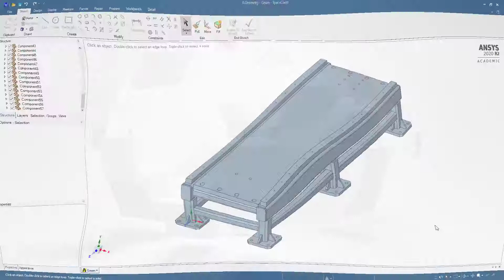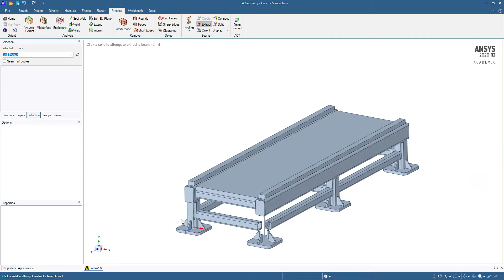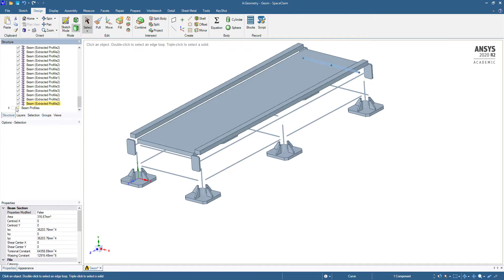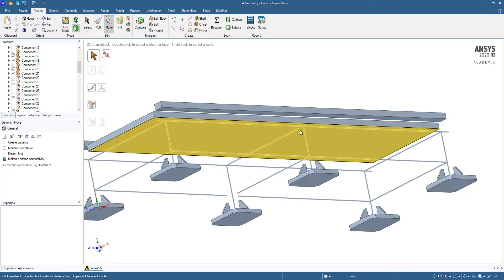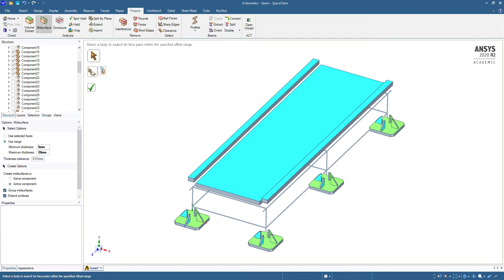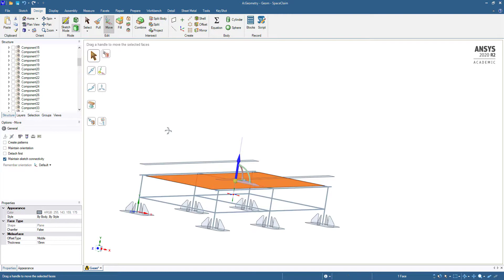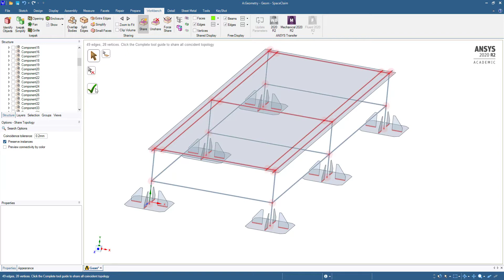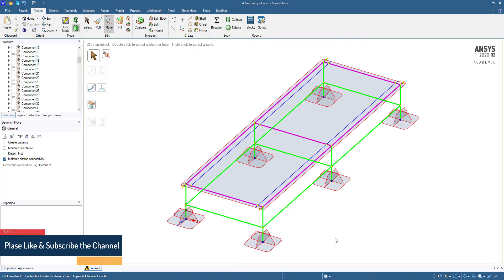Tutorial 4.1 Prepare Geometry for FEA Analysis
Module 4 FEA Modeling

This playlist focuses on the 3D Modelling in ANSYS SpaceClaim Direct Modeler. I have taken references from the Ansys learning hub tutorials.